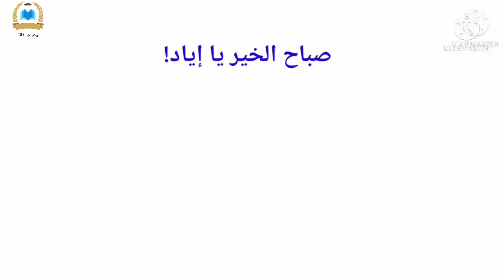حكاية اول يوم بالمدرسة مكررة مرتين المستوى الثاني كتابي في اللغة العربية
أول يوم بالمدرسة
حكاية من كتابي في اللغة العربية للمستوى الثاني

حكاية_اول _يوم_بابمدرسة#تعليم_وثقافة_شاملة